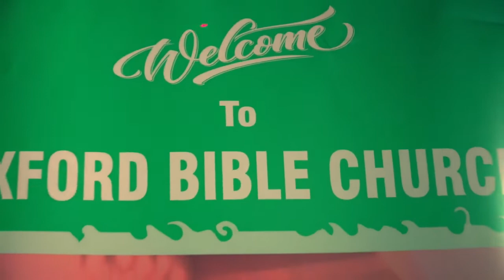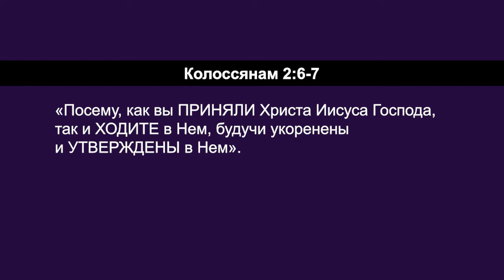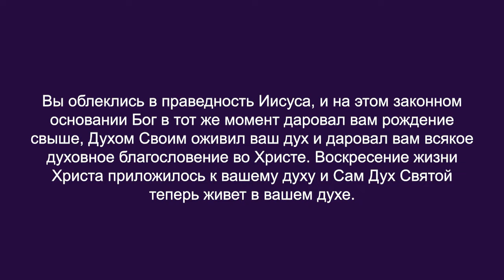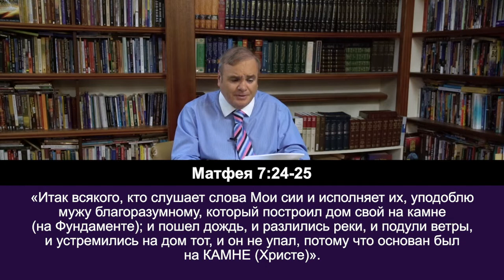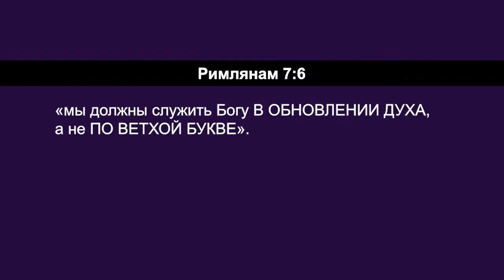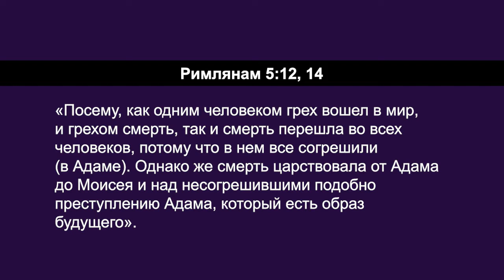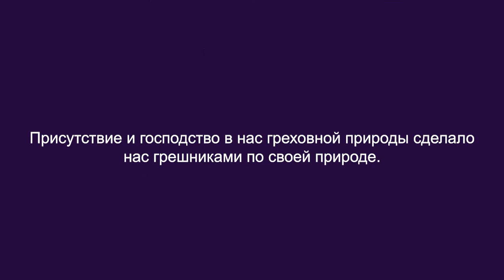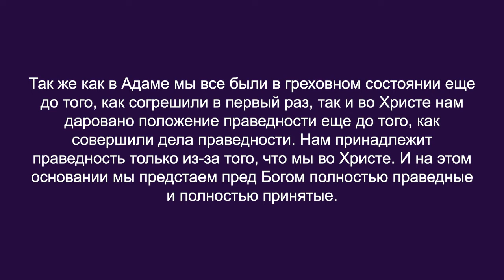ПОНИМАНИЕ И ПРЕОДОЛЕНИЕ ГРЕХА. «Углубляясь в Слово» (112)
В этом выпуске Дерек Уокер продолжает серию программ «Христианские основы».

Фундамент для нашей христианской жизни - это Сам Христос. Как сказано в 1 Коринфянам 3 главе «Ибо никто не может положить другого основания, кроме положенного, которое есть Иисус Христос».  Фундаментом является не доктрина о Христе и не учение о Христе, но наш фундамент - это Личность Самого Христа. Мы должны строить свою жизнь на Нем, на личных отношениях с Ним. Он – наше крепкое основание. Поэтому познание Его крайне важно.

Иначе мы не сможем приходить к Нему и возлагать на Него личное упование, личную веру в спасение и вечную жизнь.  Мы должны верить в Евангелие, в то, что Он – уникальный Богочеловек, Сын Божий, Который любит нас и отдал за нас Свою жизнь. Он воскрес и предлагает нам Своё спасение и жизнь. Просто знания о Нем не являются основанием. Он Сам – наше основание.